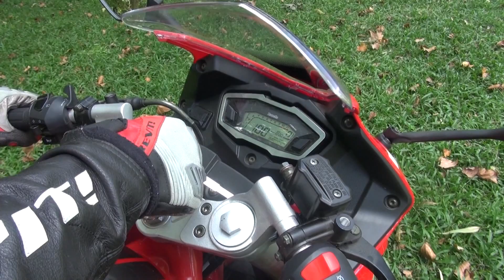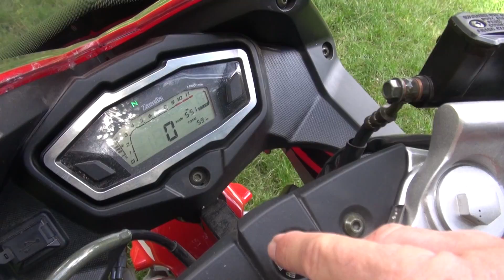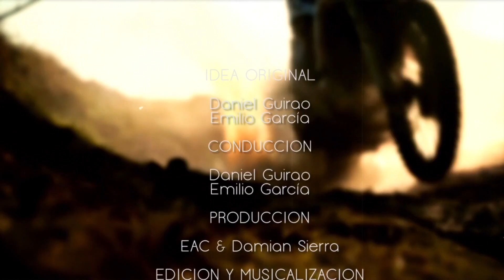EL ANGEL COPILOTO - PROG Nº 766